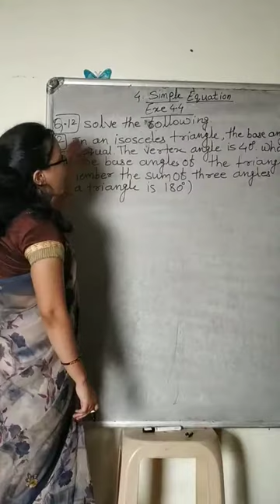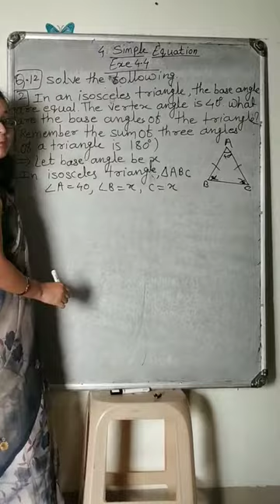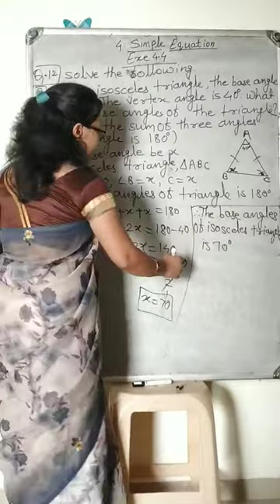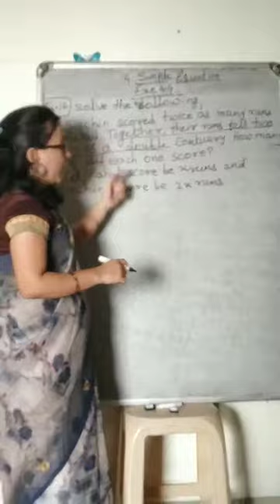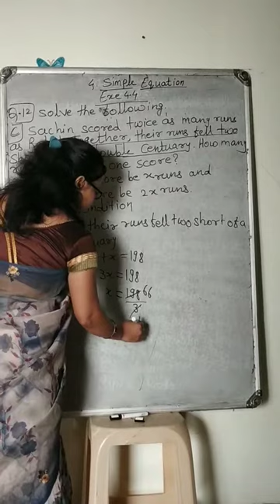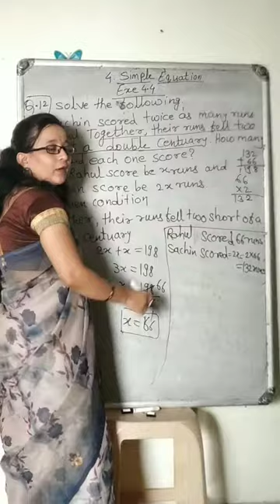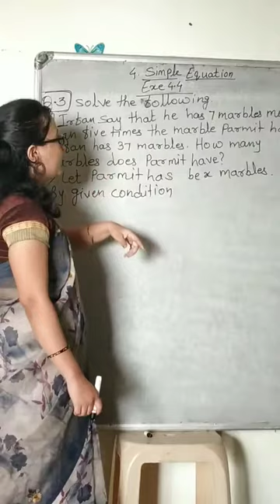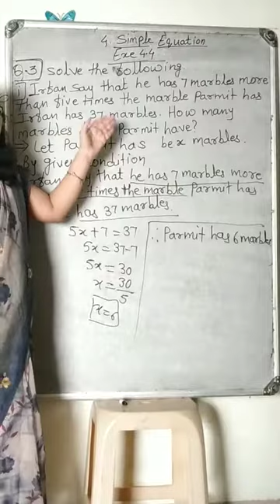VII Simple Equation Saturday 4 960x540